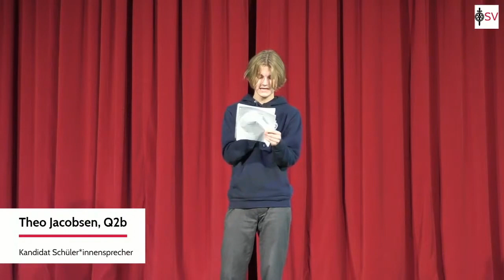Schüler*innen-/Oberstufensprecher*in Vorstellung 2020